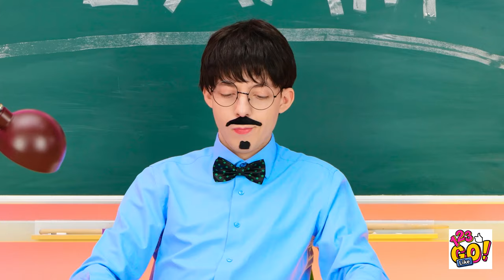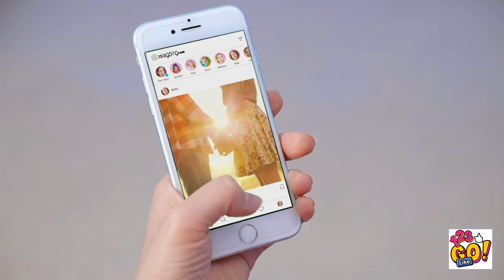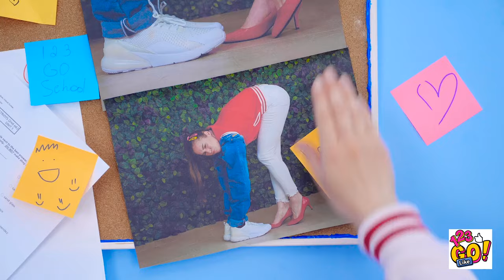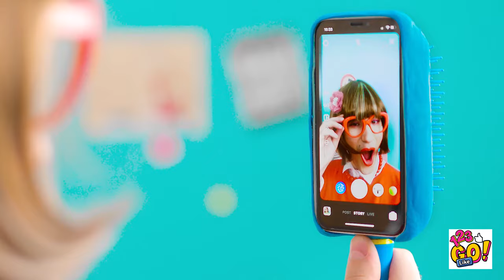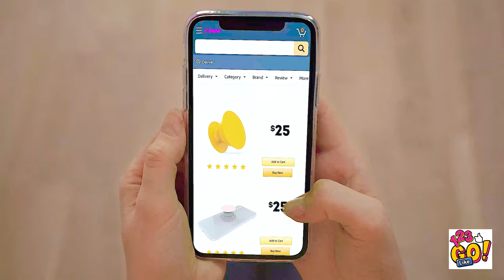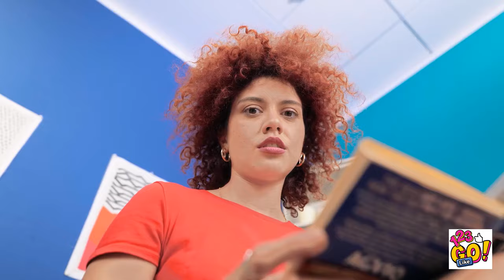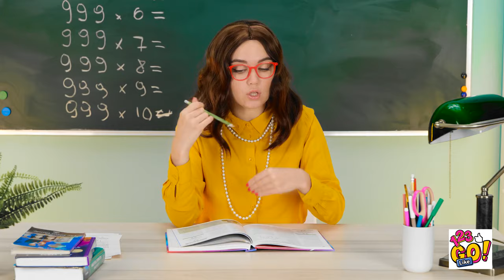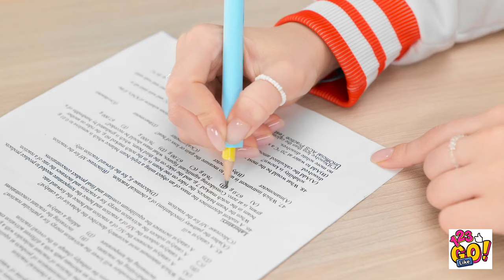DIY PHONE CASES IDEAS WITH 3D PEN AND HOT GLUE GUN || Creative Ideas For Your Phone By 123 GO! Hacks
Looking for a fun and creative way to personalize your phone case? Look no further than 123 GO! Hacks!

In this video, the 123 GO! team shares some amazing DIY phone case ideas and incredible phone tricks using a 3D pen and hot glue gun. From cute animal designs to colorful abstract patterns, these phone cases are sure to make your phone stand out from the crowd. And the best part? You can make them all yourself, using just a few simple materials.

Whether you're looking for a new phone case for yourself or want to make a special gift for a friend, these creative ideas are sure to inspire you.

So grab your 3D pen and hot glue gun, and get ready to create some amazing DIY PHONE CASES with cool 3d pen vs hot glue gun hacks by 123 GO! Hacks.

Watch it till the end and let us know what phone hacks did you like the most in the comments below 👇 👇👇

123GO #123 GO! HACKS